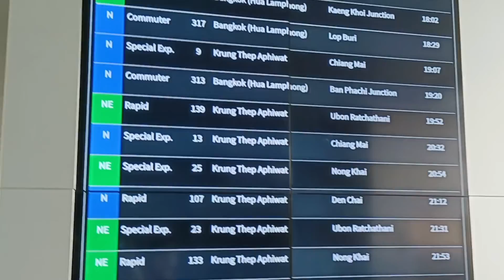พานั่งรถสองแถวจากสถานีรถไฟรังสิตไปฟิวเจอร์พาร์ครังสิต